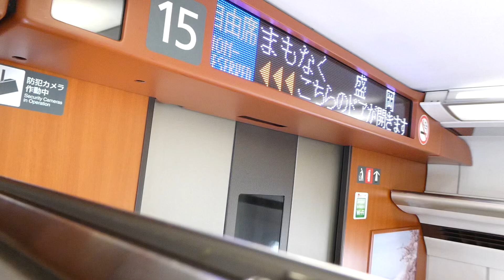E6系「Let it go」やまびこ53号 盛岡行き 終点盛岡到着放送 Magical Journey Shinkansen 2024/10/14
Magical Journey Shinkansen